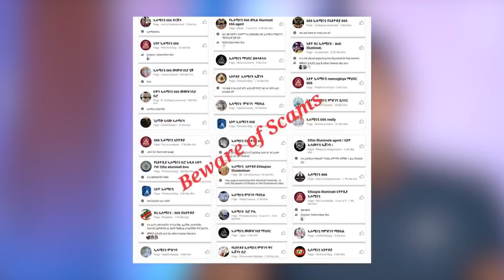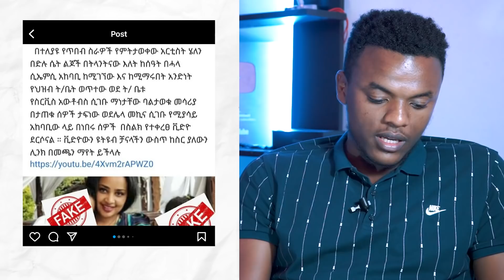🔴ሜላት ነብዩና ሄለን በድሉ ላይ የደረሰው ግፍና ማስተዋል ወንደሰን - ድንቅ ልጆች | Seifu on EBS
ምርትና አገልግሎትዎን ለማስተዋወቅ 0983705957